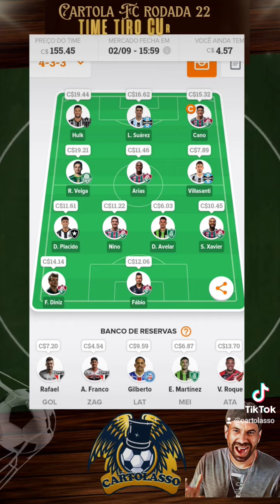9 Times tiro curto! CartolaFc rodada 22.